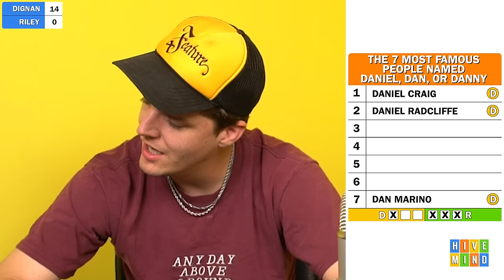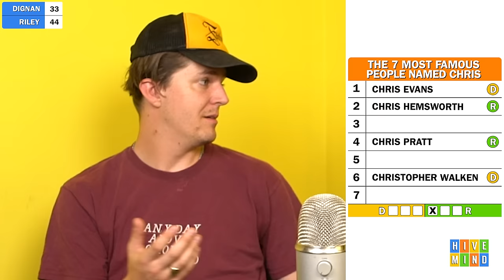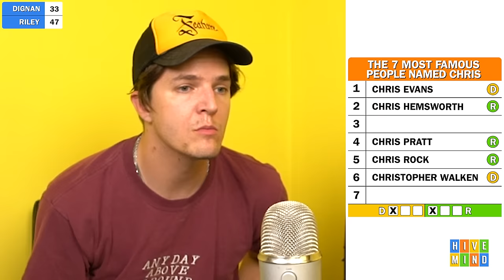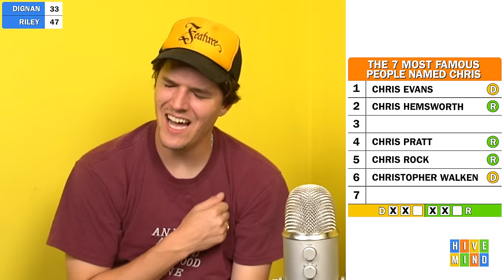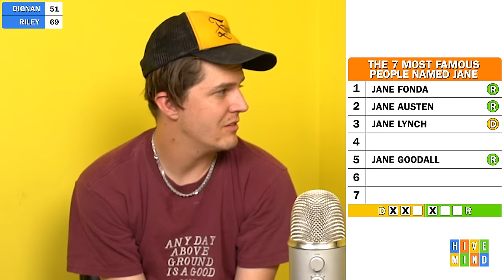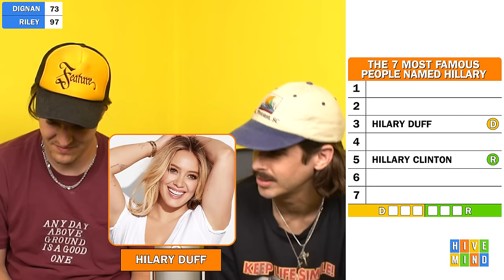The Name Game (Episode 2)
NEW SERIES. Who are the 7 most famous people with the first name Daniel? Amy? Chris? Today we do our best to guess WITH A TWIST. Comment names for episode 3

All lists come from Ranker

Comment "do zazoomba-zaffodil next" if you're reading this.

Send questions to @meekergrant